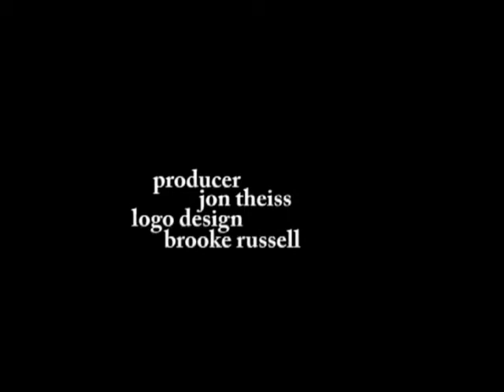Ghost Shirt unplugged #4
Ghost Shirt plays unplugged